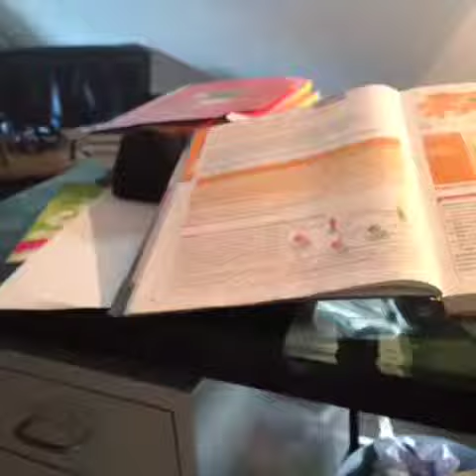Hand cat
cats choose us; we don't own them

Tags:blackcat babykitty catsdaily catscatscats pet abyssiniancat cuteface grumpycat cute birman blackcats cat_features cutekitty animaloftheday catlover aworldofcats cutie catpics catsofworld